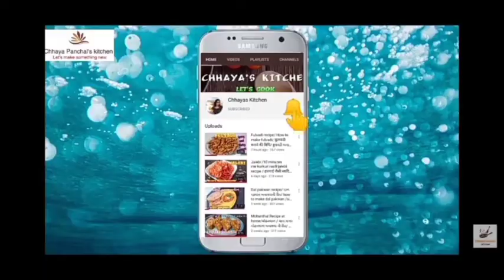Masala Corn Sabji - Corn Capsicum Masala sabji | शिमला मिर्च मकाई मसाला | Sweet Corn Sabji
Creamy Masala Corn Sabzi is a simple indian curry recipe prepared with sweet corn kernels in spicy and creamy tomato and onion based sauce. the taste of the sweet corn curry recipe is on a mild sweet in taste and is ideal for less spice eaters. it tastes great when served with Garlic naan, or roti but can also be served with jeera rice too.